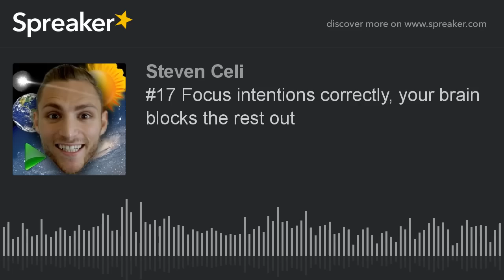Podcast #17 - Focus intentions correctly, your brain blocks the rest out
Make sure you're focusing on what you want to accomplish. Your brain can only handle so much and will block out the rest. Use it towards your advantage and answers will present themselves.